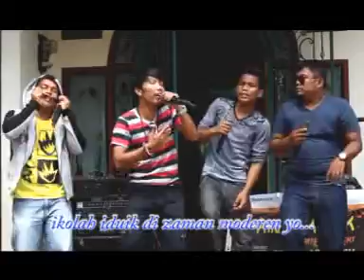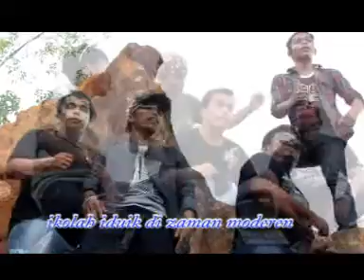lagu ocu terbaru zaman heran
logu ocu terbaru, zaman heran